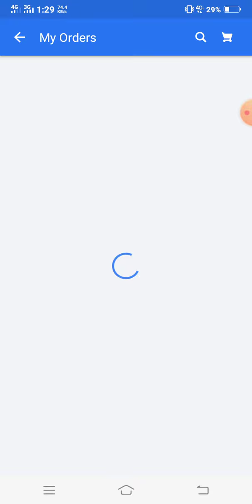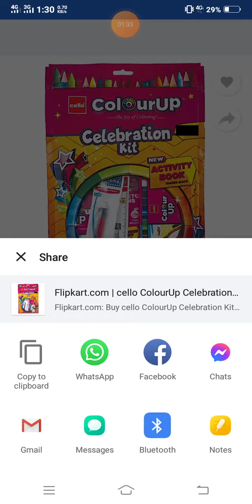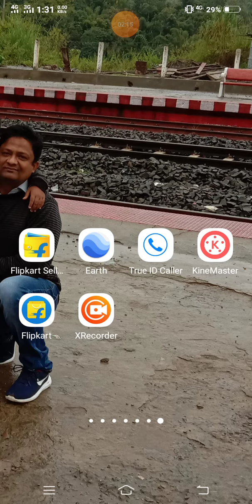I will order cello kit from flipkart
Take a look at this cello ColourUp Celebration Kit - Gift Pack on Flipkart